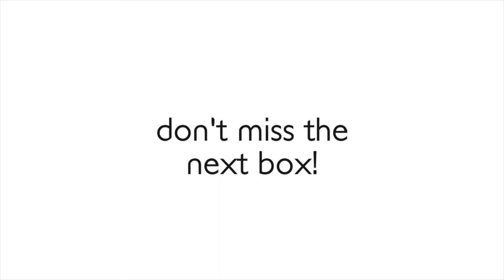FIND YOUR WILD: Pincushion, Billy Button, South Australian Daisies, Snapdragons, Emu Grass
OK, so you might not have a field of wildflowers outside your window. But a few DIY details like a loosely arranged vase of flowers, bursting with interesting stems can still bring wildflower magic to your home! This week's box features a quirky delicious mix of blooms: Pincushions - native to the forests and mountain slopes of South Africa (although yours are grown locally!) these structural blooms last ages and come in a range of firey colours. South Australian daisies - tiny and delicate, and work well as a balancing filler in your arrangement. Snapdragons - these blooms are geotropic (the tips always bend upwards so they create great shapes in a vase!) Golden cascade - long and whispery and indigenous to Western Australia Emu grass - a native grass with a hint of silver, great for adding lots of texture. Catch this week's easy styling suggestion online!